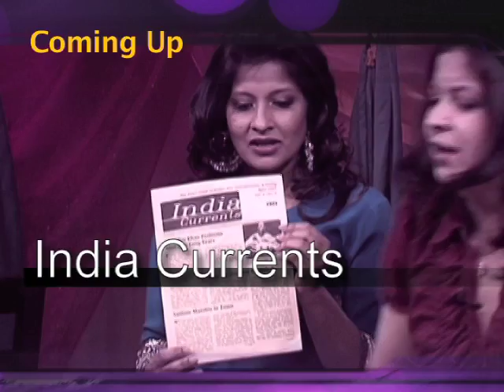Usha Rajagopal MD, San Francisco Plastic Surgeon on WomenNow